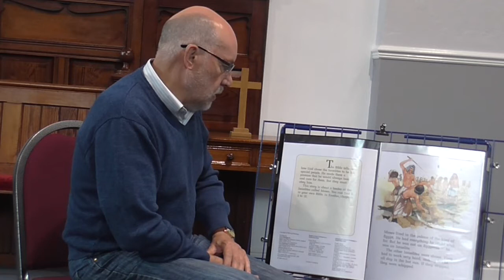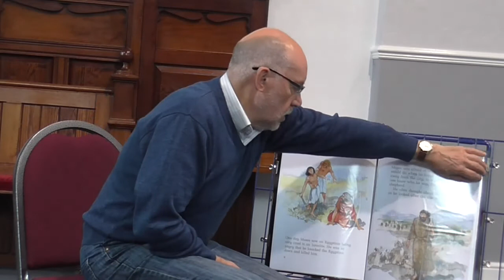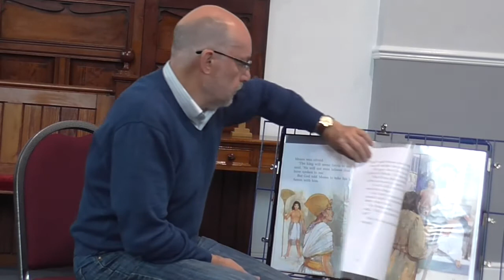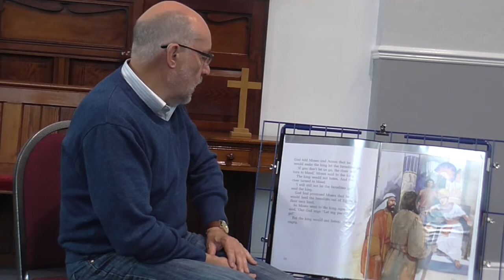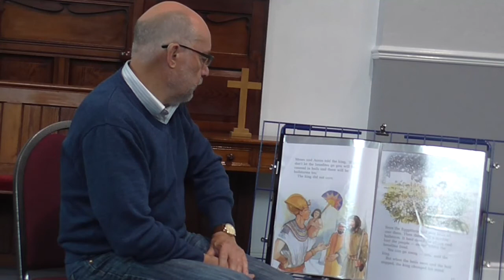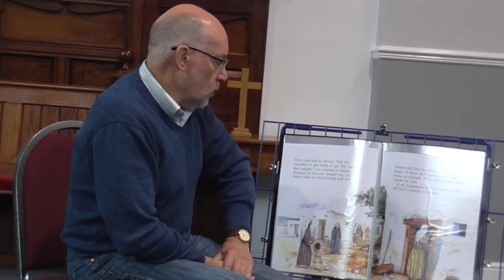Kidz Church September 6th 2020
Andrew Calvert, the Pastor of Cross Street Church, Congleton, shares some songs: In a little basket, Wide, wide as the ocean, and Jesus' love is very wonderful, as well as reading a story about Moses and leading the Cross Street Church Family Prayer.